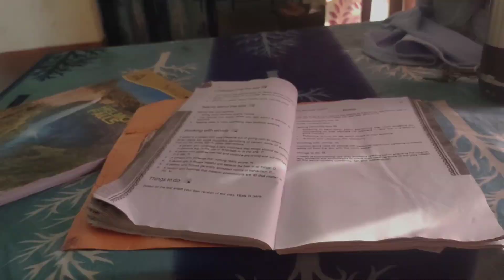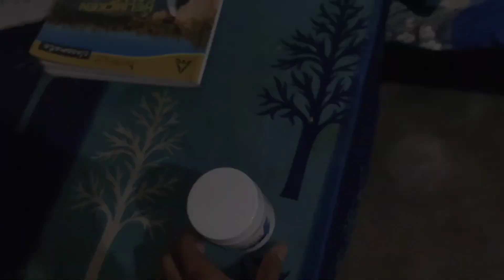Why People Are Unsubscribing From My Channel??| i Thankyou to My Loyal Viewers.